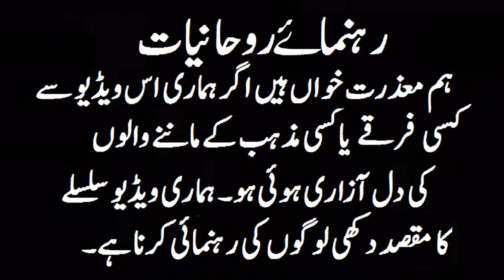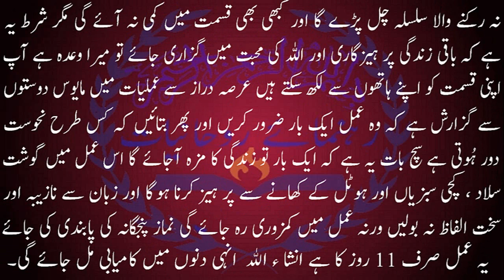Hajat Puri Hone Ka Wazifa ll in Urdu